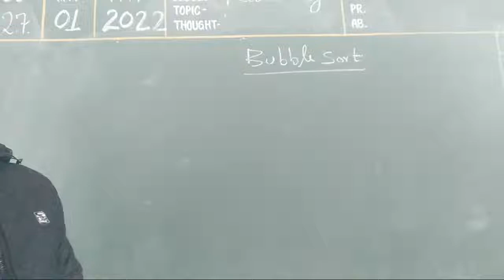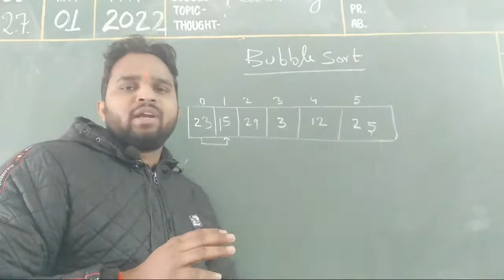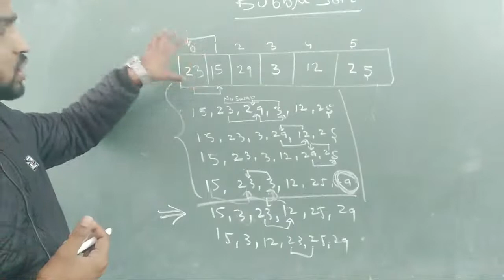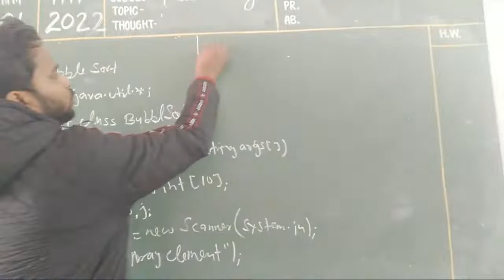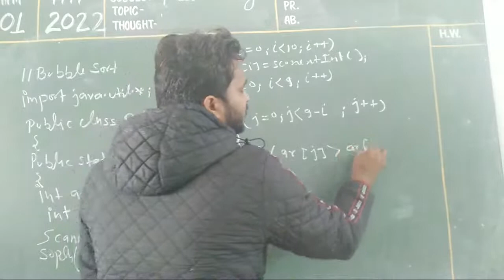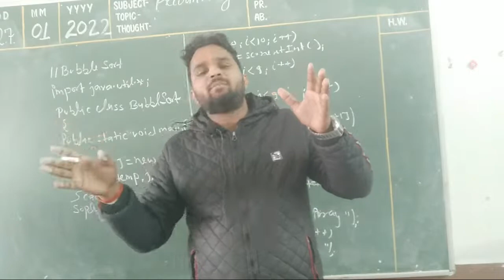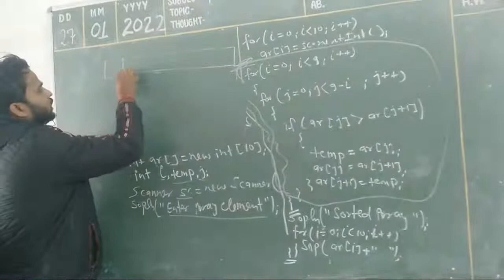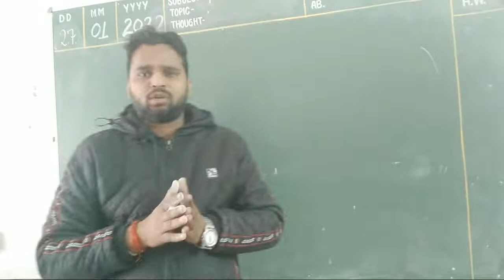Bubble Sort || Java Program +Algorithm || ICSE/ISC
HCJ Academy